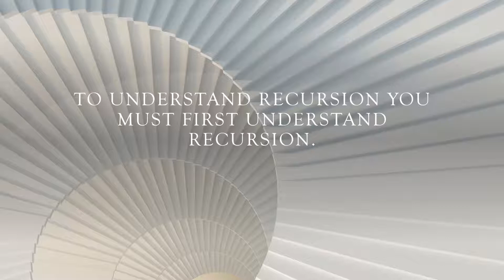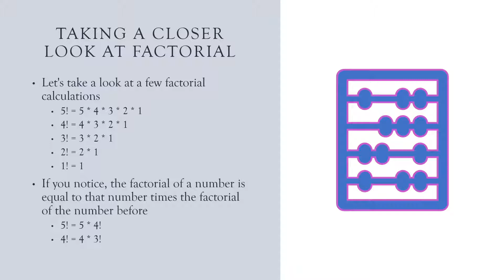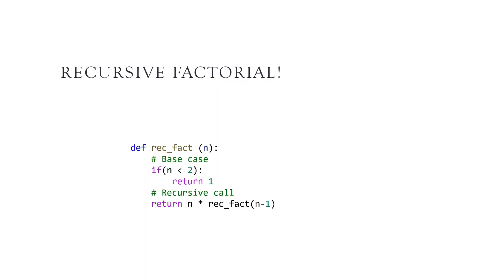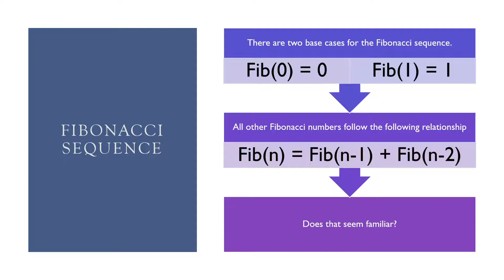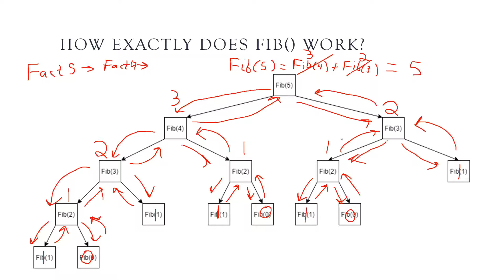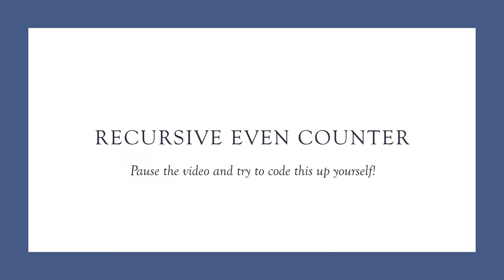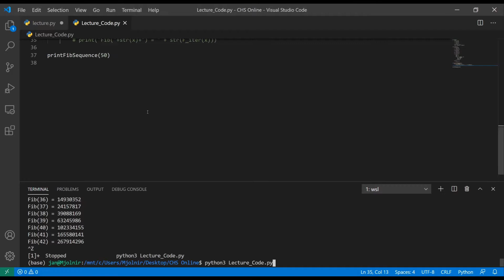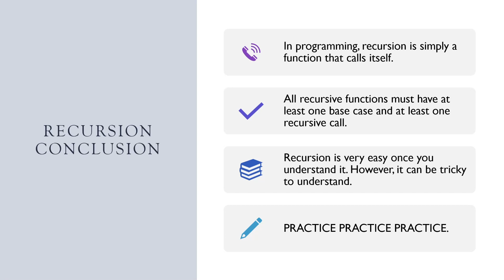CHS Python Lecture 8 - Recursion Basics